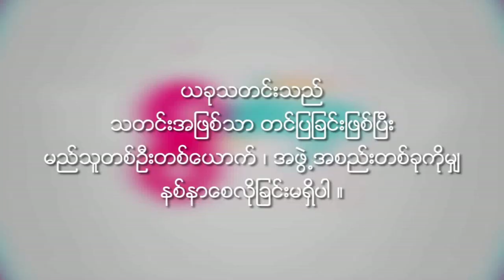Dr Mya Wut Yee